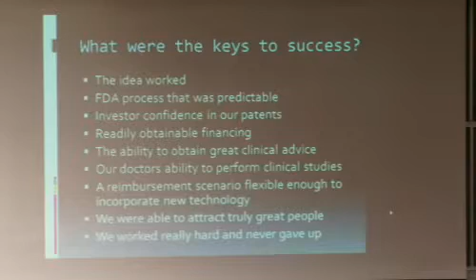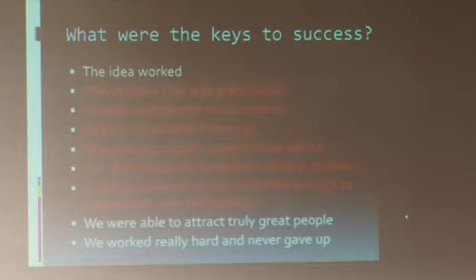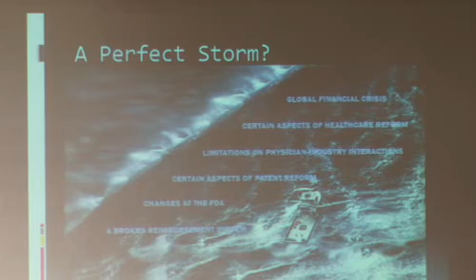Dramatic Changes in MedTech - Josh Makower (ExploraMed)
Josh Makower, CEO of ExploraMed, encourages those who are interested in the future of medical technology to engage in the current (as of Spring, 2010) state of the vertical's landscape. Factors such as the global economic crisis are the backdrop for the industry's threatened state. But what's even more imposing, says Makower, are the upcoming policy changes in physician interaction and compensation, patent and healthcare reform, and the broken insurance company reimbursement system.